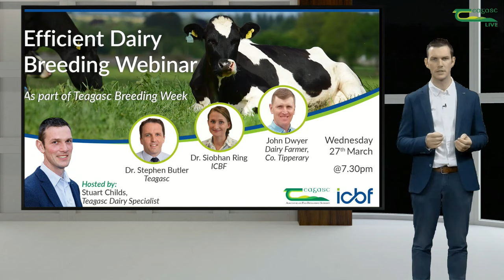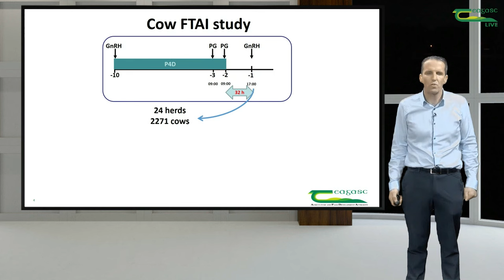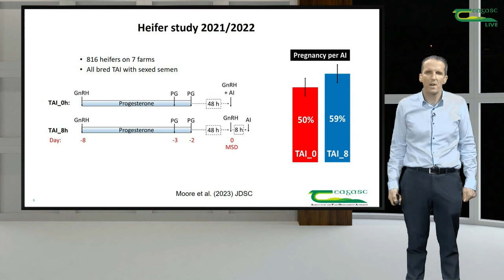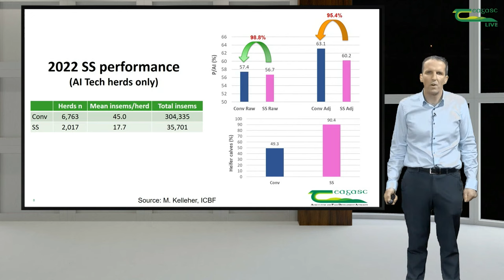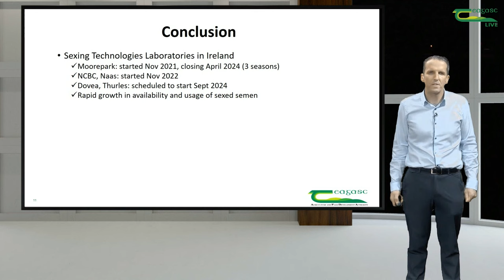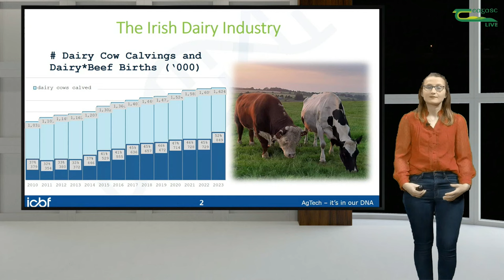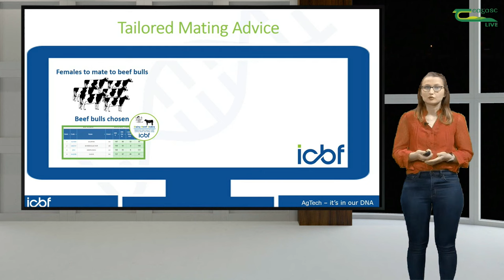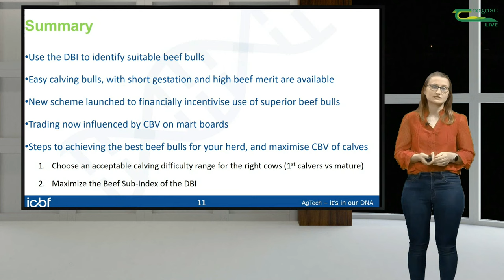Efficient Dairy Breeding Webinar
An Efficient Dairy Breeding webinar took place on Wednesday, 27 March as part of Teagasc Breeding Week. Host Stuart Childs, Teagasc Dairy Specialist was joined by Dr. Stephen Butler, Teagasc; Dr. Siobhan Ring, ICBF; and John Dwyer, Tipperary dairy farmer.

The panellists on the webinar discussed maximising the return from synchronisation, maximising beef without impacting the dairy herd, and the breeding plan for my farm.